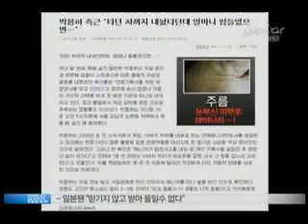[news]park yong-ha car (박용하, 타던 차까지 내놔)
지난 달 30일 목매 숨진 탤런트 박용하의 자살 원인과 관련해 측근들은 연예기획사를 차린 뒤 경영난을 겪고 있었다고 증언해 관심이 모아지고 있습니다.
박용하는 2008년 초 전 소속사에서 독립해, 아버지 박씨를 대표로 하는 연예매니지먼트사를 설립했고 최근에는 일본 관광객들을 대상으로 한 음식점 사업을 구상 중이었던 것으로 알려졌는데요.
그러나 한 측근은 모 매체에 매니저가 금전사고를 내는 등 개인 기획사를 설립한 후 경영이 쉽지 않았다고 전하며 몇 년 전에는 아버지 박씨가 빚보증을 잘못 서서 그 빚을 갚느라 고생했다고 덧붙였습니다.
이를 뒷받침하듯 몇 주 전 자동차 딜러인 지인에게 타던 자동차 판매를 의뢰한 것으로 전해졌는데요.
경찰은 그러나 고인의 채무·채권 관계는 조사하지 않았다고 발표한 바 있습니다.